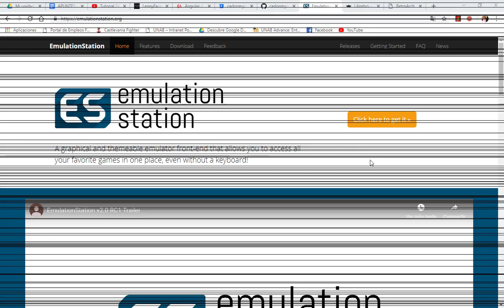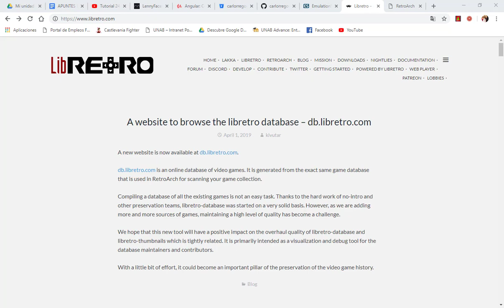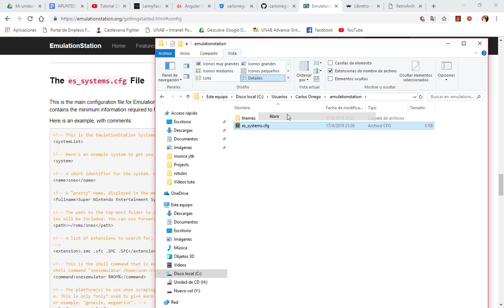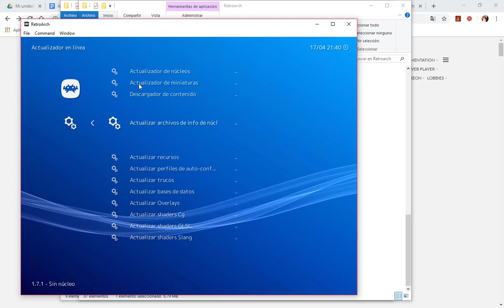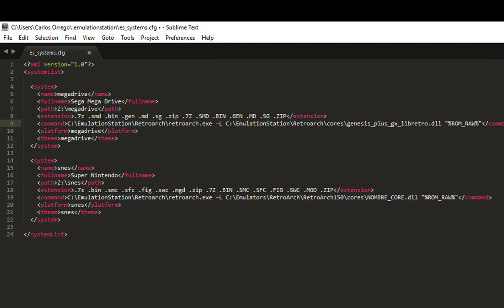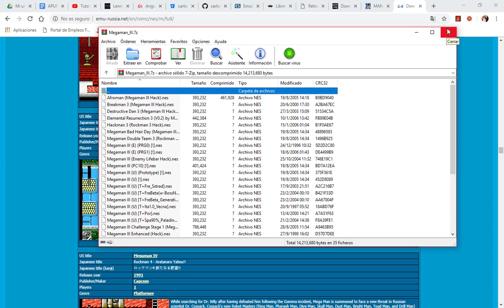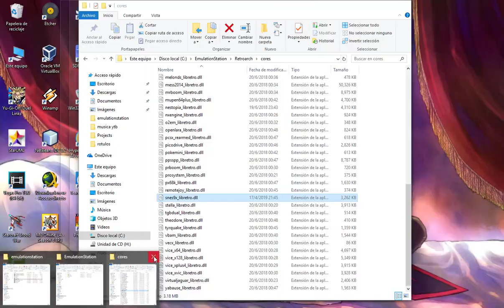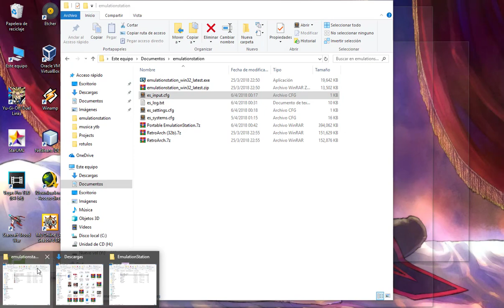Tutorial Emulastation para Windows- Video Larga Duración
Amigos míos despues de centurias me presento nuevamente en el canal para un nuevo tuto
Tutorial que explica el cómo emplear el front end Emulationstation junto a retroarch, para tus juegos retro favoritos, consolas nintendo, sega, mame, etc.